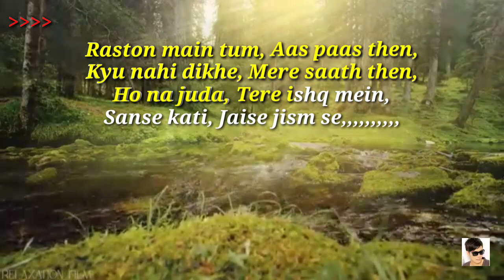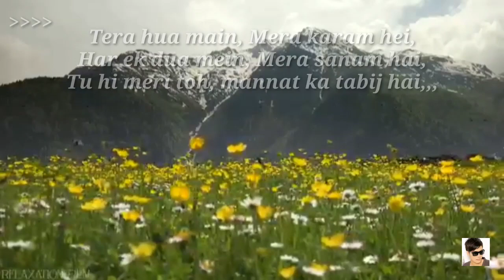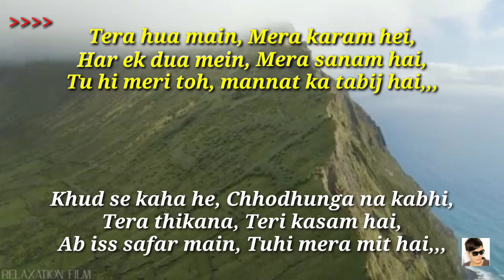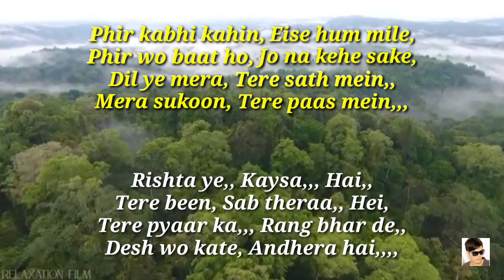Ho Na Juda Karaoke With Lyrics, Pawandeep Ho Na Juda Karaoke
Ho Na Juda Karaoke With Lyrics